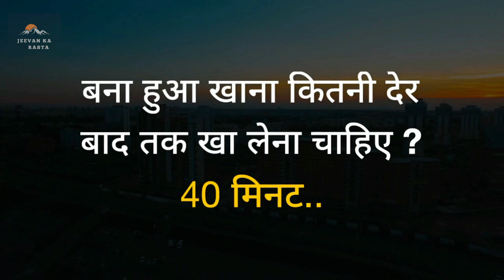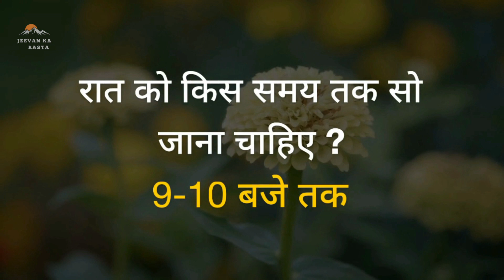स्वस्थ रहने के 25 नियम | hindi kahani | hindi kahaniya | quotes | hindi stories| motivational quotes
स्वस्थ रहने के 25 नियम | hindi kahani | hindi kahaniya | quotes | hindi stories| motivational quotes @Jeevankarasta